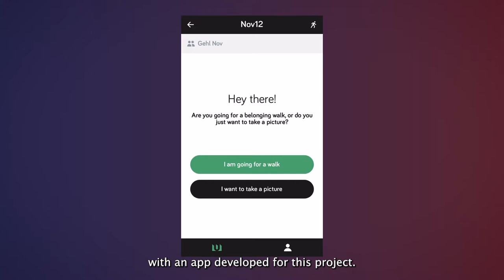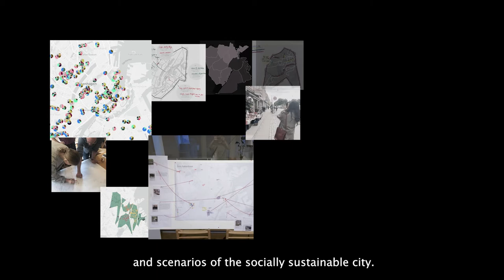Urban Belonging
Partners: Visual Methodologies Collective (Amsterdam University of Applied Sciences), The Techno Anthropology Lab and Service Design Lab (Aalborg University), Center for Digital Welfare
Video credits: Gehl. Portraits: borges studio